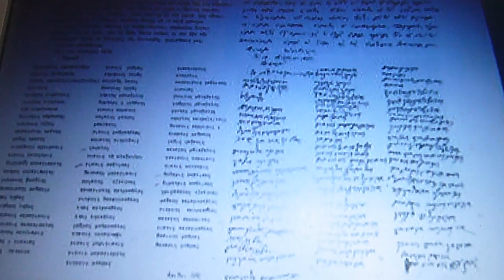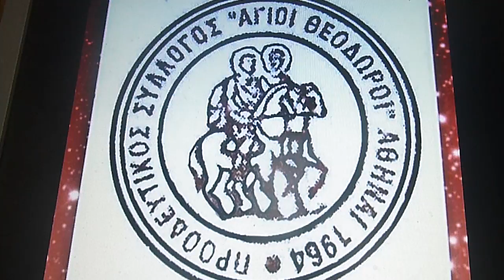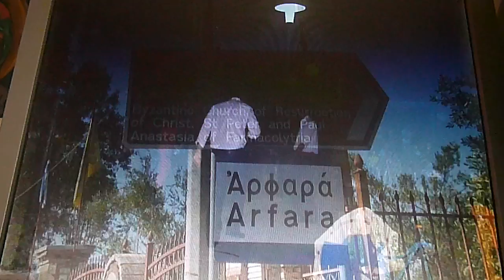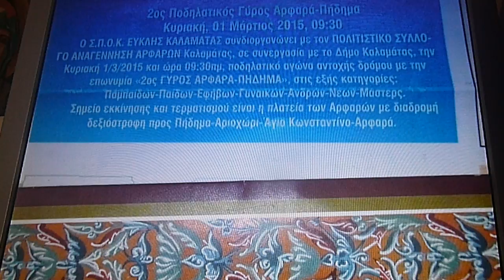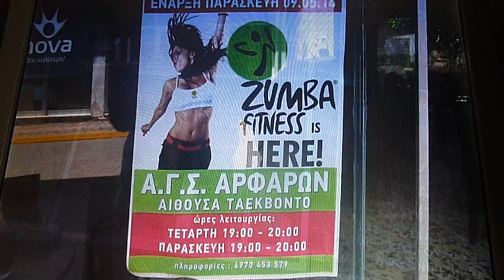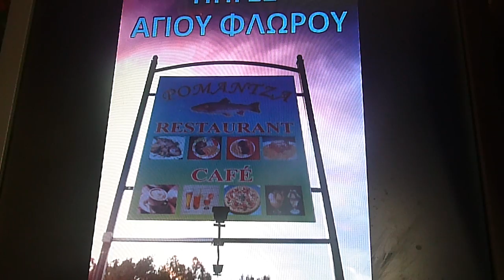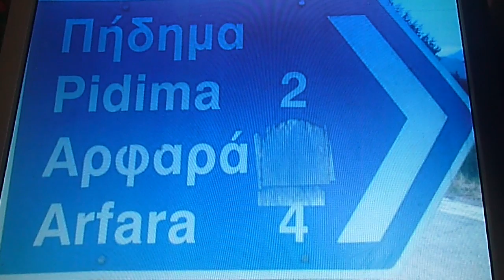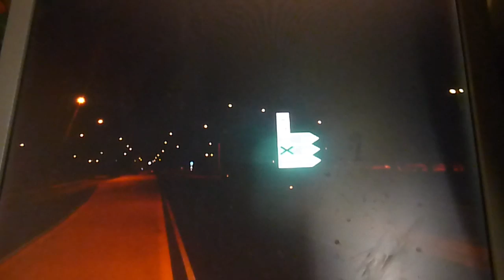ARFARA MESSHNIAS φωτογραφίσεις 2010-2016 P1070348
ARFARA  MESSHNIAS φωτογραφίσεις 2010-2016